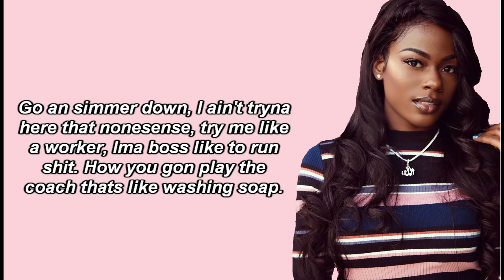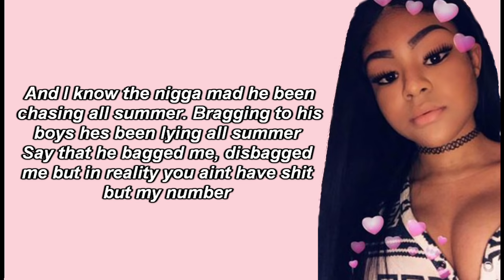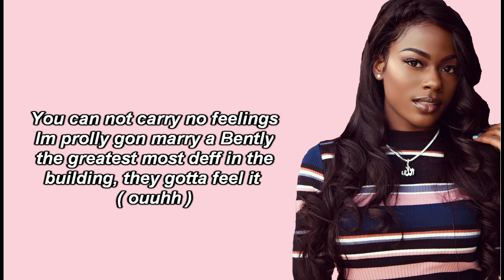Single || Killumantii ft Omeretta (Lyrics)